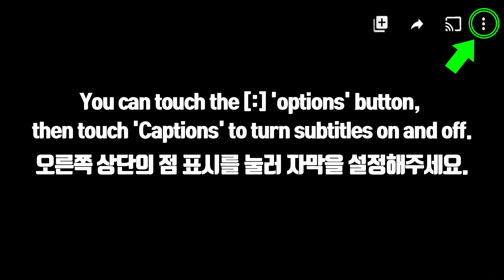ASMR RAINBOW FOODS *HEART CHOCOLATE, RAINBOW MACARON, LAYER CAKE, MARSHMALLOW, GUMMY먹방 JANE ASMR 제인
RAINBOW DESSERTS *RAINBOW MACARON, RAINBOW CAKE, RAINBOW MARSHMALLOWS, RAINBOW GUMMY, HEART SHAPED CHOCOLATE
무지개 디저트 *무지개 마카롱, 무지개 케이크, 무지개 마쉬멜로우, 무지개 젤리, 하트 초콜릿